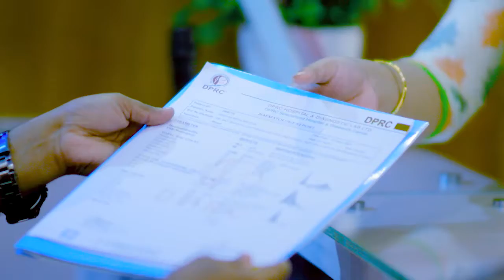প্যারালাইজড রোগী কি ভাল হয়? আমি আসছি তা বলতে...